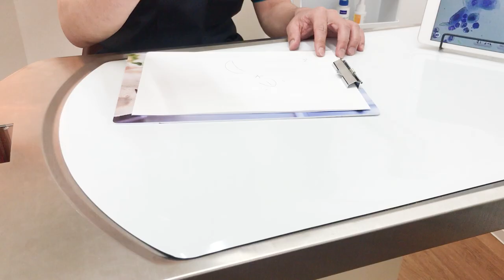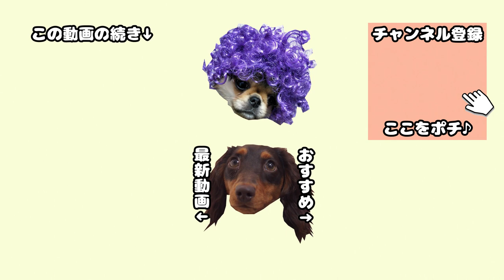菌に感染?!子犬の陰部に異常が...再び病院へ【ペキニーズチワワMix】【多頭飼い】【ミニチュアダックスフンド】【犬の病気】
☆この動画の3か月後、手術しました

うたまる師匠がおまたを舐め続ける件で、病院で診てもらってから3週間が経過しました。

この3週間、塗り薬とカラー装着を続けていたのですが改善せず、陰部を狂ったように舐める症状が続くので、近所に新しくオープンした別の病院でセカンドオピニオンを受けてきました。

その結果、、、衝撃の事実が判明。。。(泣)

今後も経過をアップしていきますので、応援よろしくお願いします。

★一番いいね率が高い動画
犬と人間 50m走どっちが速い??ペキチワvsダックスvs元サッカー部パパ

他